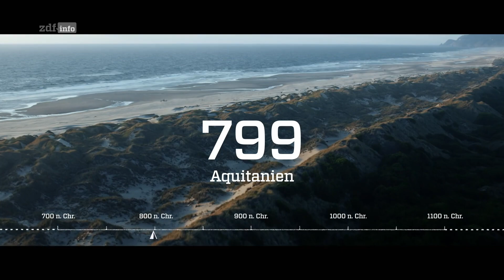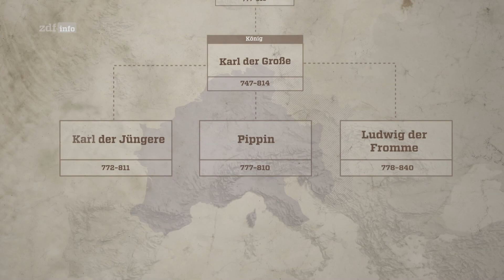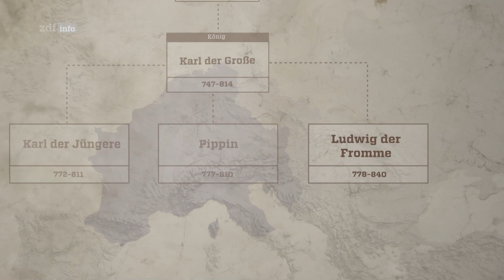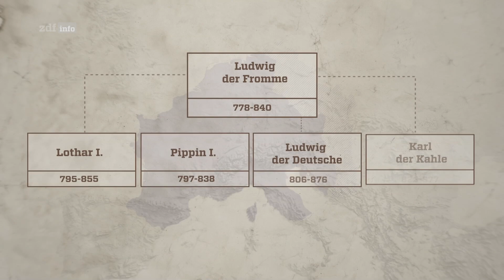Vikings - Die wahre Geschichte (4/6): Überfall auf Frankreich Doku (2023)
Im Jahr 845 belagern die Wikinger zum ersten Mal Paris. Nach ihren Raubzügen auf den Britischen Inseln und ihren Vorstößen ins spätere Russland nehmen sie nun das Frankenreich ins Visier.